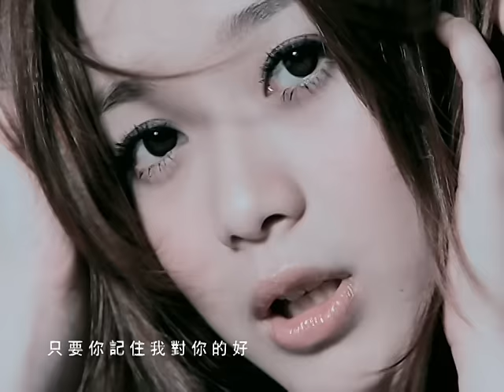Shine黃宇曛【觸電】完整版MV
Shine黃宇曛第一波主打歌曲「觸電」改編自韓國人氣女子天團「Brown Eyed Girls」(褐眼女孩)的超hit舞曲「Sign」，編曲前奏的心跳聲是以二種真實的心臟跳動聲音，搭配嘻哈大鼓聲混合製作而成，加上為詮釋觸電的戀愛心情，Shine展現甜美的娃娃式唱法，爲這首歌增添親和的活力，簡單易學的「觸電！da！da！da！」，更讓人時時朗朗上口。有別於「Brown Eyed Girls」性感扇子舞的演出，讓人悸動的心跳聲，讓藍波老師發想了「觸電心跳舞」，記點清楚的舞蹈動作，da！da！da！帶動「心跳舞」風潮。前奏一開始的心跳動作，猶如少女一見鍾情小鹿亂撞，怕自己的心隨時會跳出來，因此特別設計了一個把心壓回去的可愛動作，以強調觸電的感覺。還有高難度融合國術的「一線天」劈腿舞蹈動作，更讓老師當場稱讚Shine的天賦極高，精湛舞蹈功力和武術身段，爲這首歌注入青春的動感活力。

作詞：Lee Min Su、Kim Ea Na、Miryo、李承
作曲：Lee Min Su、Kim Ea Na、Miryo

聽到我的心跳 觸電 DADADA
為了你而微笑 靠近 DADADA
收到戀愛訊號 你是一場風暴
快樂時候 SHINE SHINE
煩惱 DADADA

開始 DADADA

為什麼我又失眠 聽見 DADADA
鬧鐘停在三點 你對我眨一眨眼
禮貌的問候笑臉 好煩惱 好奇妙
心跳 DADADA

RAP
YO 對我太過寬容 SAY NONONO
我們狹路相逢 你一舉手 一投足
優雅像蝴蝶 翩翩正飛舞
等公車 遇到羅密歐 SAY HELLO
接下來該怎麼做 眼神如此憂鬱
微笑揚起心電感應
牽動我的頻率 忘了自己

真的嗎 命中注定的那個他
算了吧 說不出口的答案
別回答 不夠勇敢
放不開 不夠精彩
你永遠不能懂

RAP
YO又給點意見 姐妹說你太傻
開會決定我的身價 幫你算個塔羅牌
星座八字全排開 相信幸福 一定一定會來
該是我的 不會輕易放開
你的愛穿越了大海 心動為你而澎湃

別回答 不夠勇敢
放不開 不夠精彩
你永遠不能懂

只要你記住我對你的好
那怕愛你只能到這一秒
沒有理由 翩翩飛舞的預兆

收到戀愛訊號 最完美的風暴
最快樂的煩惱 RIGHT NOW DADADA